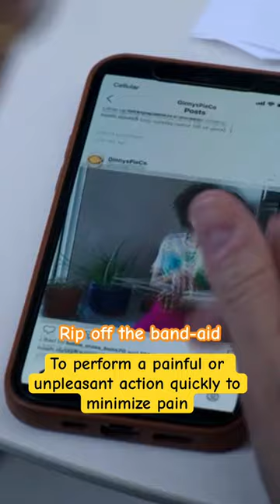Rip off the band - aid